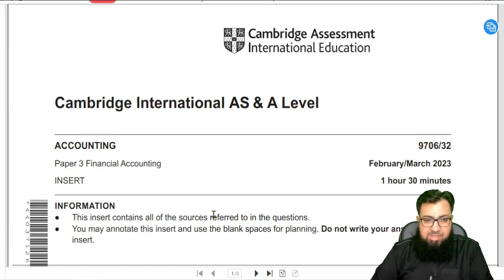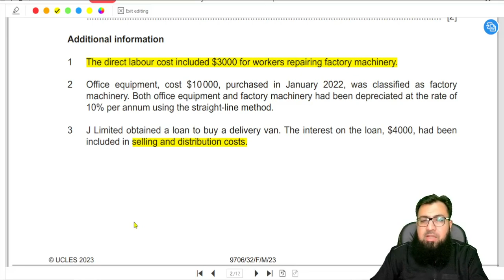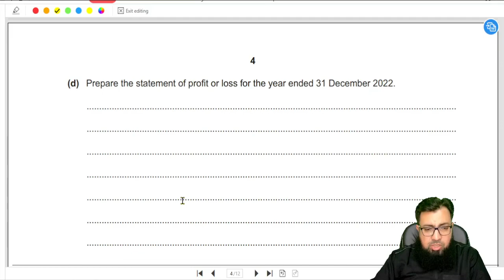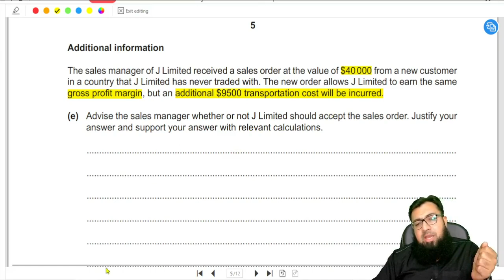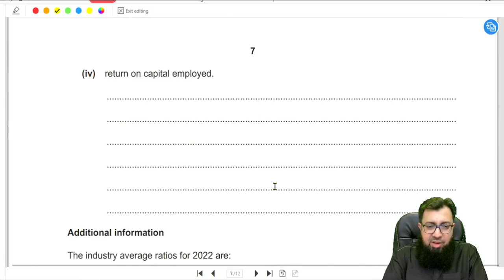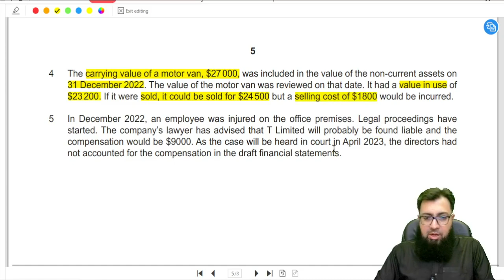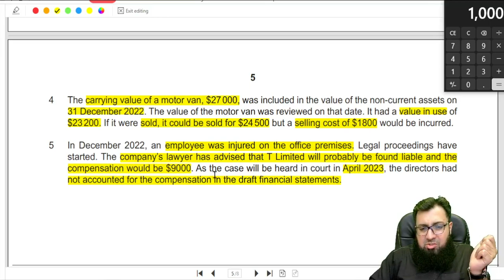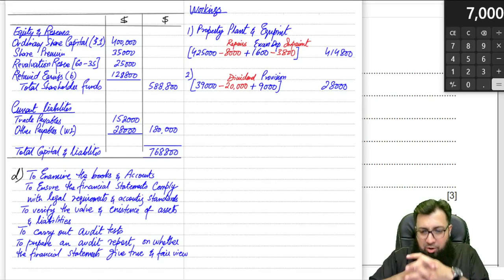Feb/March 2023 Paper 32 - Financial Accounting A2 Level Past Paper by Sir ARD | Urdu/Hindi